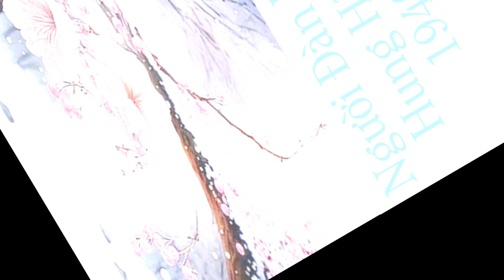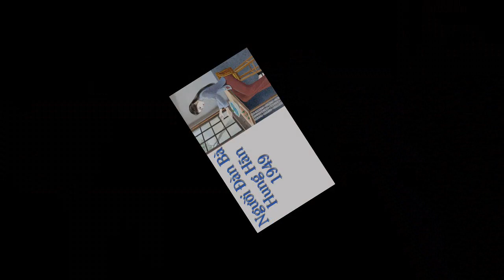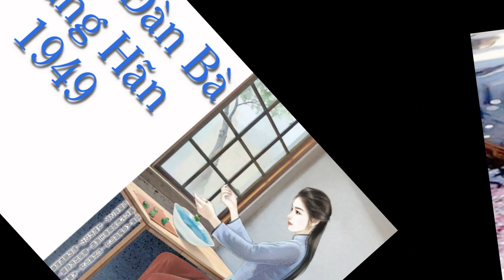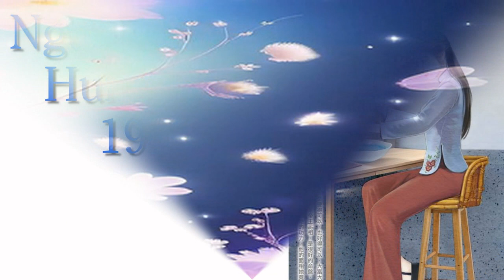Tập 10 - Người đàn bà hung hãn 1949 | Cổ Xuyên Kim |Nữ cường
Danh sach phat Bốn chín năm Trung thu, thôn phụ ruộng lớn hoa một nhà rốt cục trông mong về thắng lợi trở về trượng phu, ai ngờ trượng phu về nhà đêm đó, liền đưa ra ly hôn.

Mạnh mẽ thành tính ruộng lớn hoa tiện tay sờ lên dao phay: Lão nương vất vả lo liệu ngươi cả một nhà, bằng cái gì tiện nghi tiểu yêu tinh kia?

Một câu giới thiệu vắn tắt: Bị chồng ruồng bỏ bưu hãn nhân sinh.